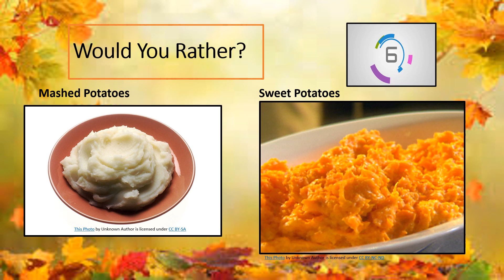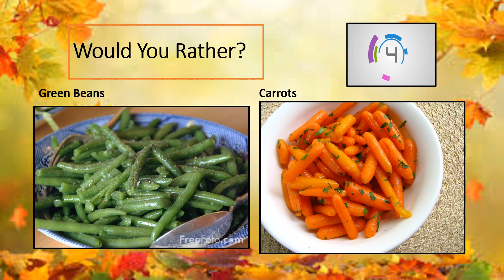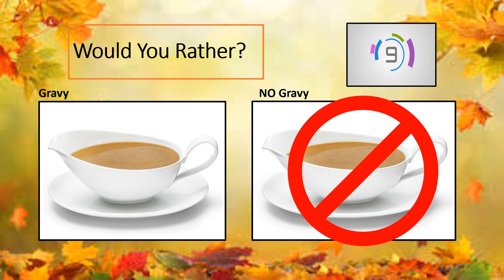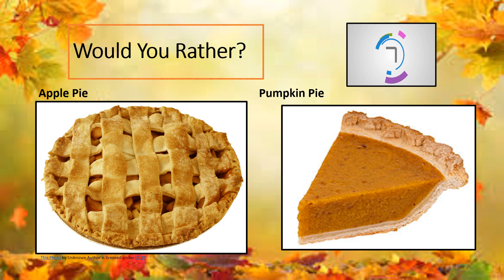Fitness Would You Rather? Thanksgiving Edition